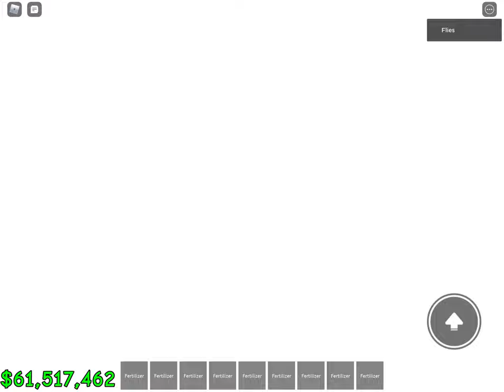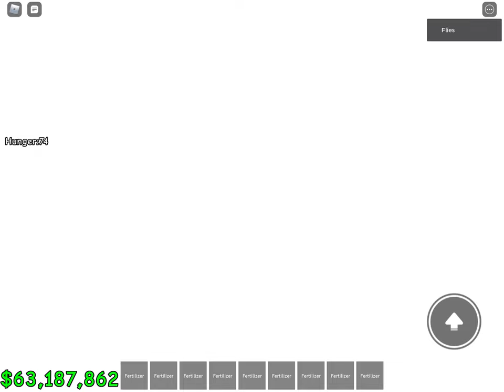Floppa gameplay part 4